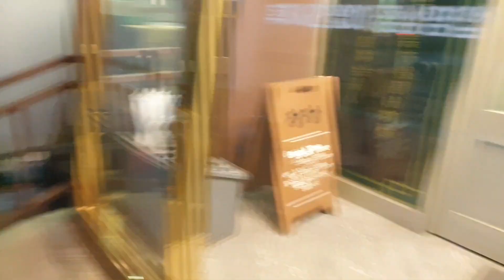연장으로 늦은 저녁 ; 벚꽃, 규초밥(연어,광어 초밥 포장), 해물칼국수(서정리 시장 포장마차), 장강( 볶음밥)